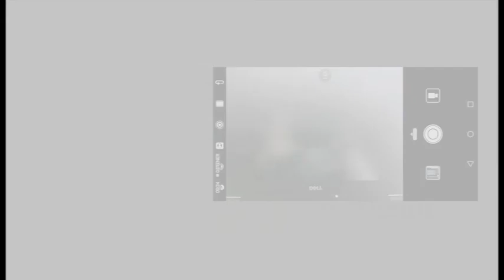Cómo es la Inteligencia Artificial aplicada a la cámara del Mate 10?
Qué características le ha heredado Kirin 970 al Mate 10?